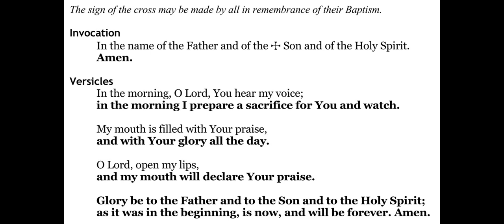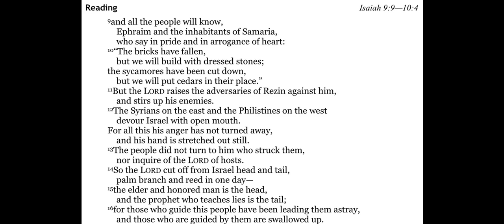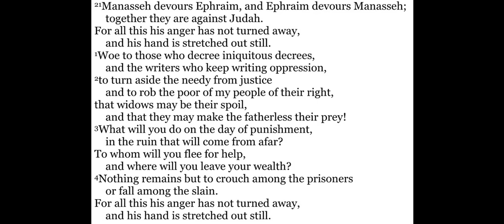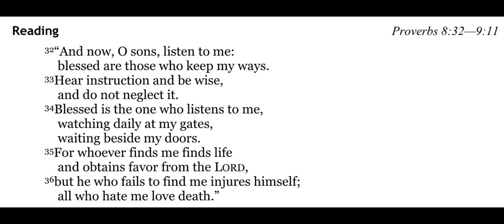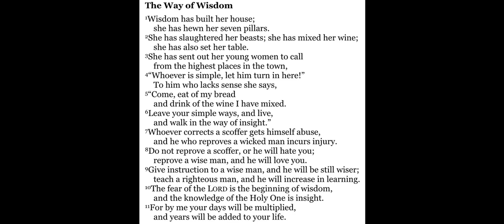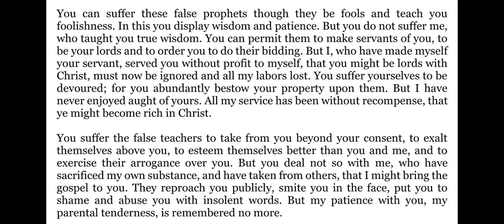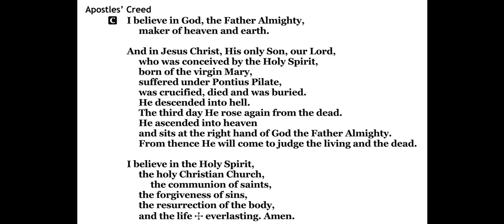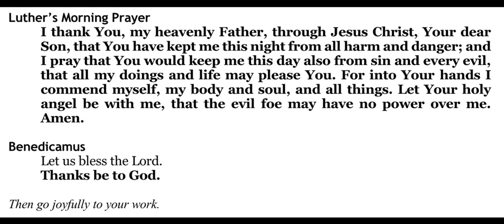2021-03-02 - Morning Devotion for Lent 2 Tuesday